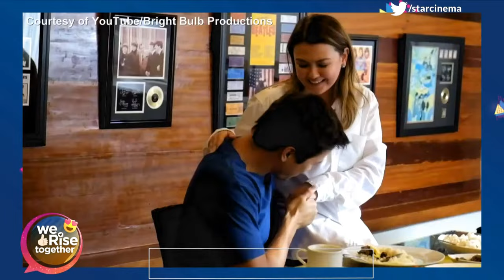WeRiseTogether LIVE with John Prats | Rhys Miguel, Gillian Vicencio, Arielle Roces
catch-up with dancer, actor, and now ItsShowtime director john prats here! ✨